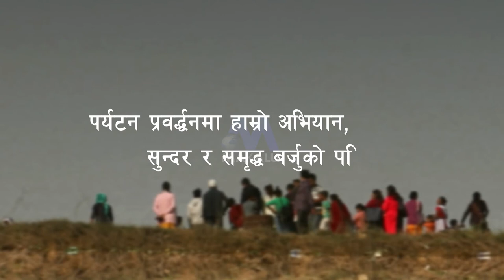Barju Taal -Tourism in Sunsari 2075